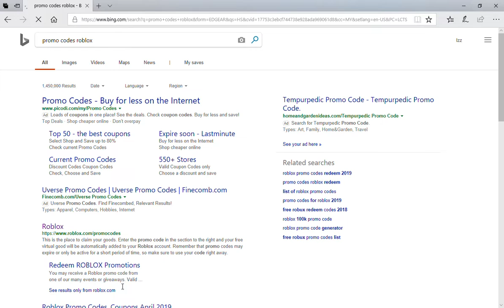HOW TO GET SUPER SOCIAL SHADES!! | RBLX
Code is : ROBLOXSTRONG